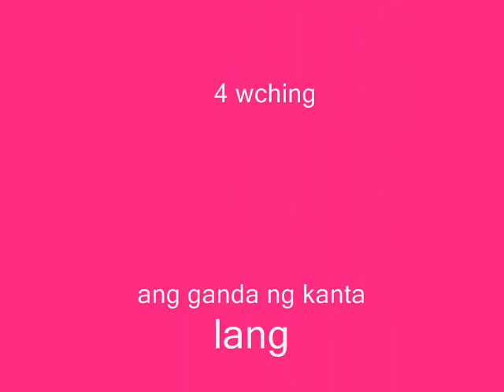kahit na screw music vedeo